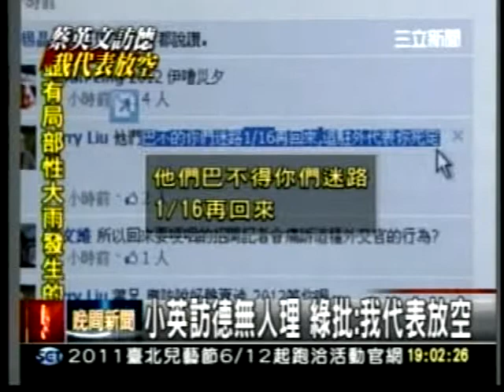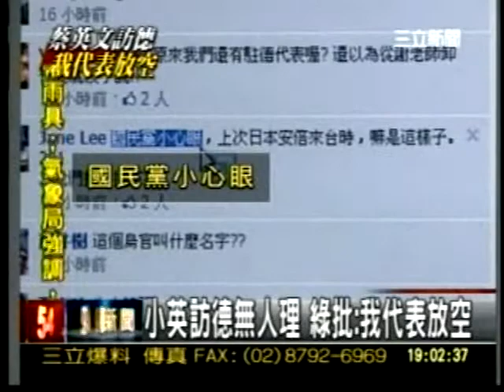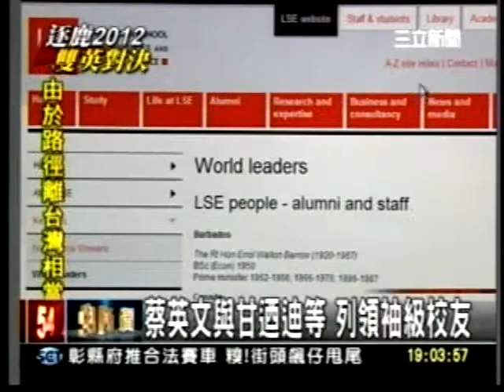20110610 蔡英文訪倫敦政經學院母校 與甘迺迪等列領袖級校友 校長並預祝小英2012當選 三立新聞